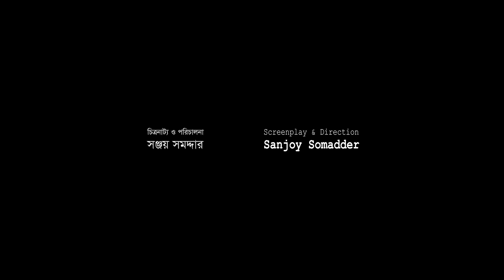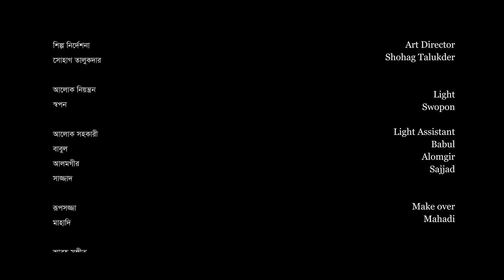El Classico Love | Short Film | Peya Bipasha | Evan Sair | Sanjoy Somadder | New Bangla Natok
Presenting "El Classico Love" Bengali Shortfilm. Directed by Sanjoy Somadder. Star Cast Evan Sair, Peya Bipasha  in the lead roles.

Title: El Classico Love (Short Film)
Star Cast: Evan Sair & Peya Bipasha
Singer -Meraj & bristy
Lyrics -Masum hossain
Tune -Meraj
 Mix & master -Rezwan Sazzad
Director: Sanjoy Somadder

Call Ring Back  Tune
Premer Talashe Mon= 7813649
Zindegi Tui= 7813632